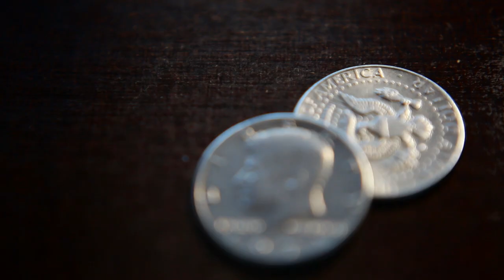Philipp Snow Magic - Website Trailer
The official website trailer for magician Philipp Snow. Recorded and produced in Frankfurt, Germany in summer 2013.